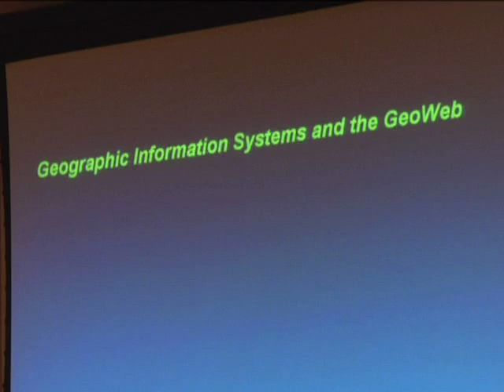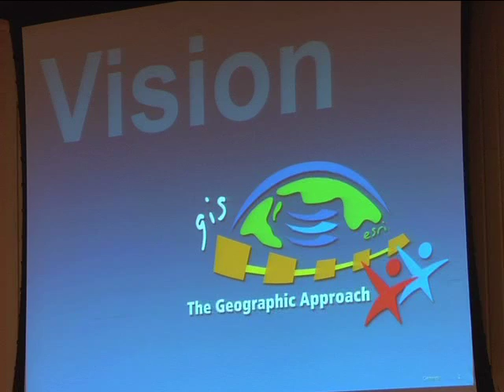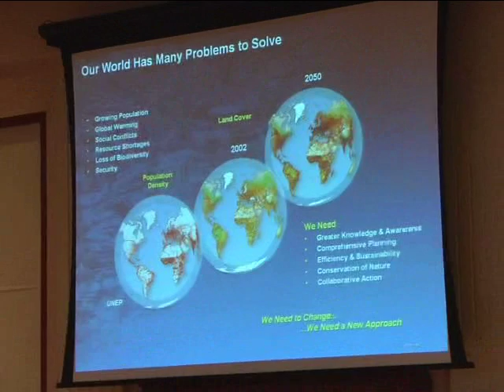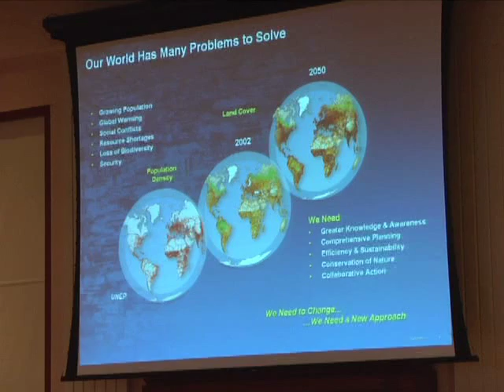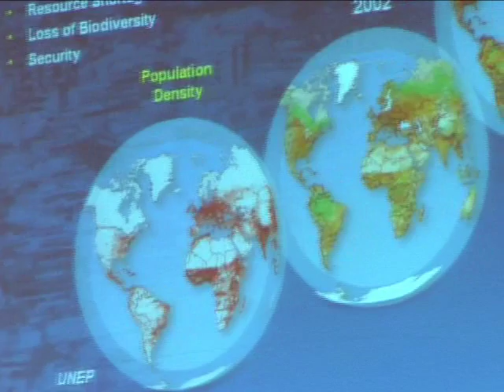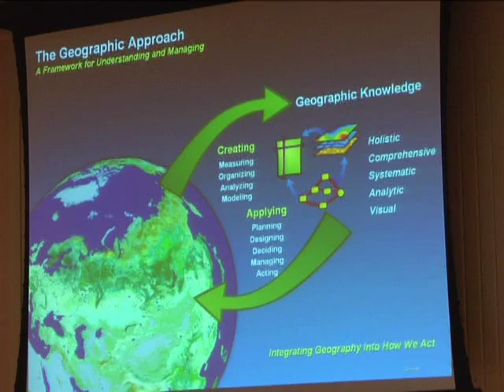GeoWeb 2007 Keynote Speaker, Jack Dangermond